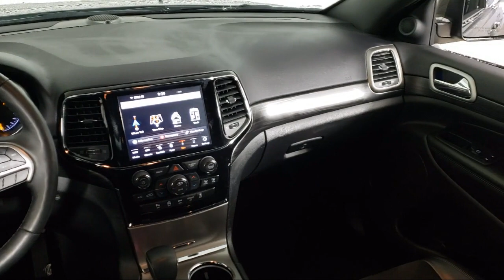2020 Jeep GRAND CHEROKEE Coon Rapids Oak Park Blaine Minneapolis Shoreview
2020 Jeep GRAND CHEROKEE Stock Number: L12131 Vin:1C4RJFAG6LC168456.